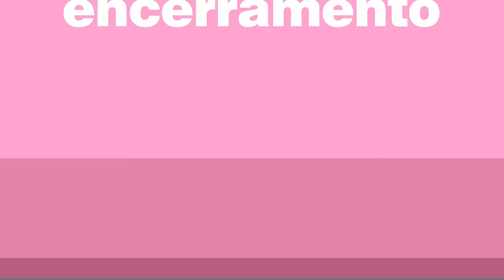2 Técnicas Incríveis Para Fazer Aplicação de Zíper Com Perfeição [aplicação de zíper passo a passo]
✅ Conheça meu Curso Online de Costura Criativa em parceria com a Maximus Tecidos:

✅ No vídeo de hoje ensino passo a passo 2 maneiras simples e práticas de como fazer aplicação de zíper comum, com acabamentos perfeitos. Como resultado temos 2 formas de aplicar zíper com perfeição. Essa técnica é muito simples e pode ser usada para aplicação em roupas e peças de costura criativa. No vídeo utilizo a máquina de costura doméstica Bernina Bernette B38.